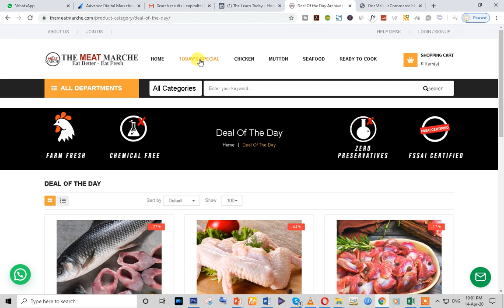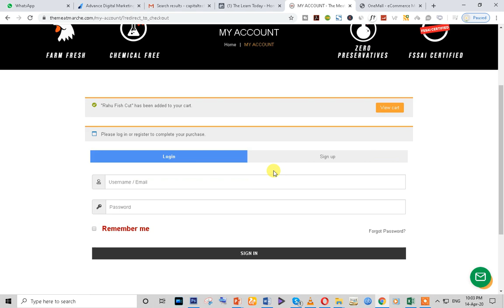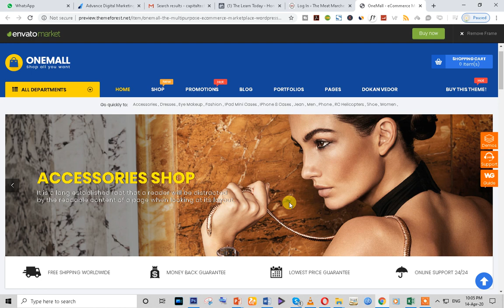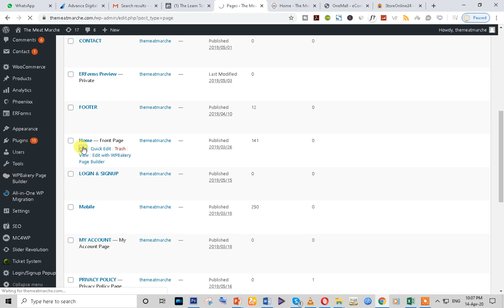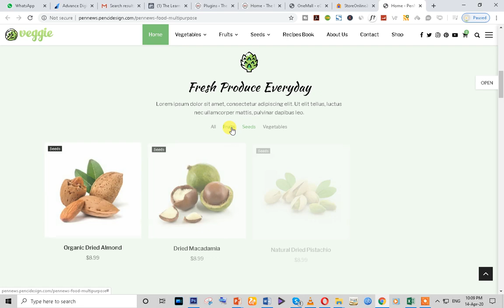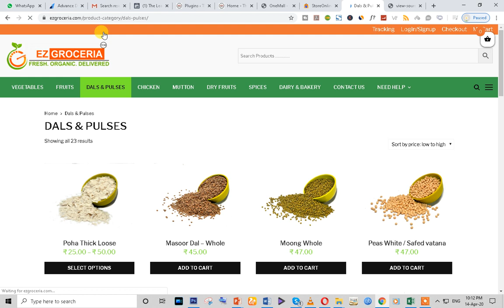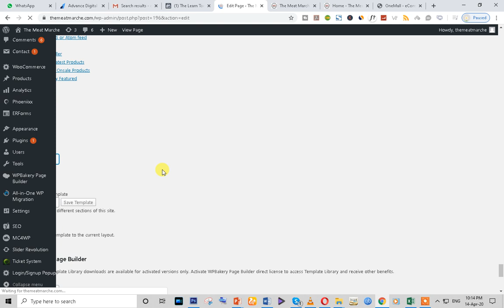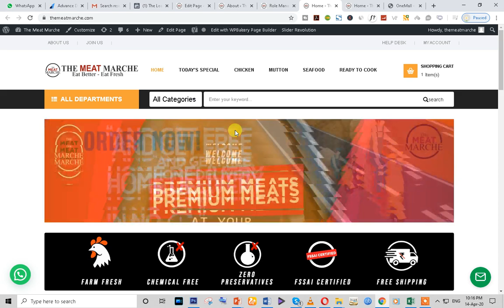How to make grocery Website in Wordpress || Grocery store || grocery shop